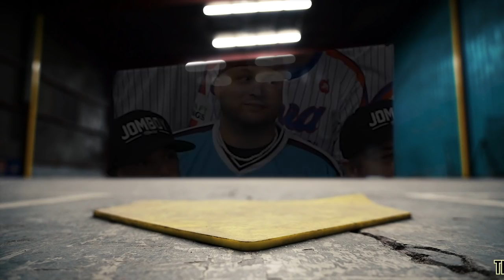Blitzball Battle for $10,000 | Meet The Teams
(Please allow 3-4 weeks for the production and shipment of your custom jersey).

Check out the Blitzball YouTube channel and their video featuring the best Blitzball players in the nation!

If you or someone you know has a gambling problem, crisis counseling and referral services can be accessed by calling 1-800-GAMBLER (IL/IN/MI/NJ/PA/WV/WY), 1-800-NEXT STEP (AZ), 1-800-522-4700 (CO/NH), 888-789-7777/ (CT), 1-800-BETS OFF (IA), 877-8-HOPENY/text HOPENY(467369) (NY), call/text TN REDLINE 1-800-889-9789 (TN), or 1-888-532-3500 (VA). 21+ (18+ NH/WY). Available in AZ/CO/CT/IL/IN/IA/MI/NH/NJ/PA/TN/VA/WV/WY only. N/A in NY. Min $5 deposit. Min. $5 wager. Winnings paid out in the form of seven (7) $40 free bets. New customers only.